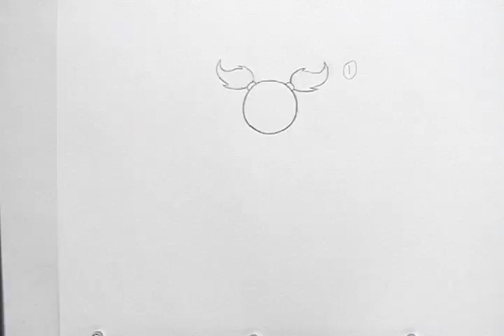Ball with Pig Tales (2D Animation)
Bouncing ball assignment.  Later added pig tales as a secondary addition to the project.  Freshmen Year 2015 Utah Valley University.